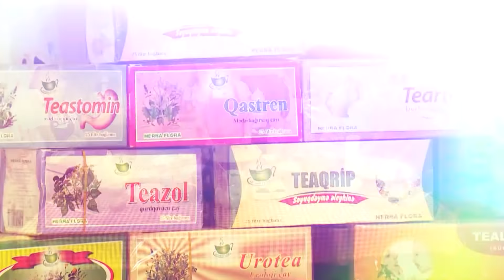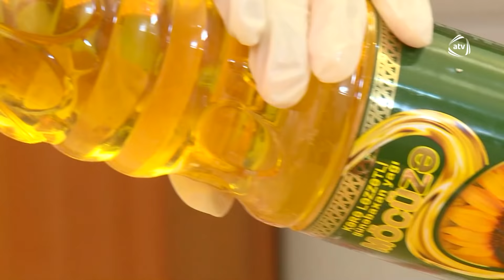5 Gəlin (04.10.2018)